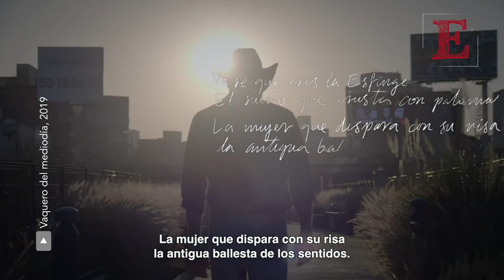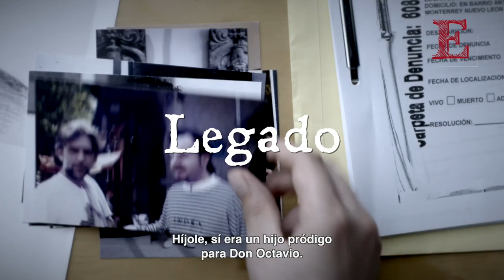VAQUERO DEL MEDIODÍA de Diego Enrique Osorno 🤠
El periodista y documentalista mexicano Diego Enrique Osorno emprende un viaje que sigue el rastro del talentoso poeta mexicano, y protegido de Octavio Paz, Samuel Noyola, quien tras la muerte de su mentor desapareció de la vida pública dando vida a la leyenda del Vaquero del mediodía. La cinta fue nominada al Ariel2020 como Mejor Largometraje Documental